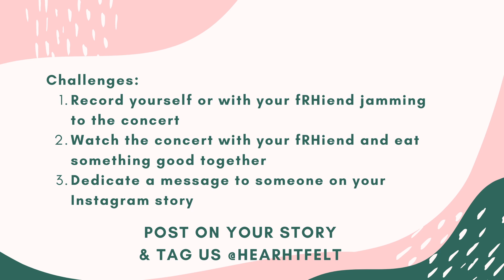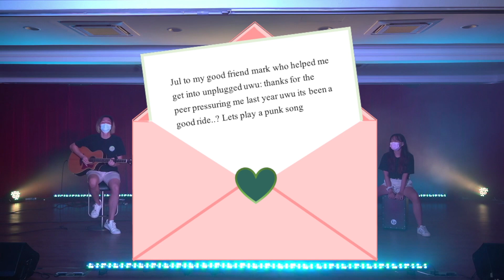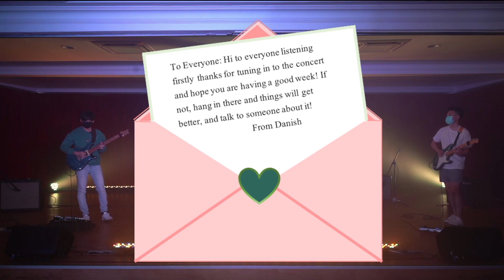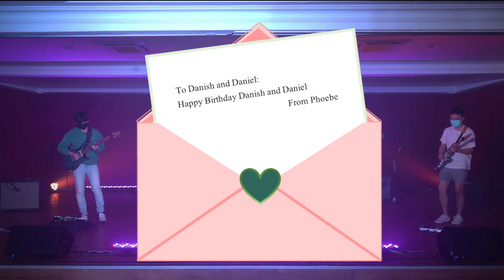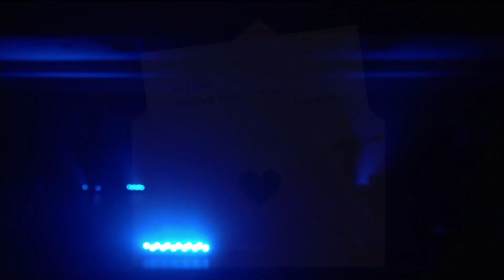HeaRHockeRHunplugged Concert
RH best hall!